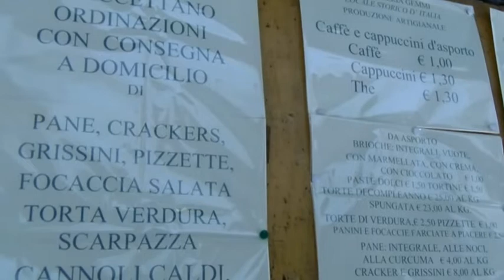Sarzana, situazione del commercio nell'emergenza covid 07-05-2020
Sarzana ha un tessuto commerciale importante, fatto di negozi ed esercizi con una storia caratterizzata da una grande attenzione alla qualità del prodotto.
Questa emergenza coronavirus li sta mettendo naturalmente a dura prova ma è tanta la determinazione per arrivare pronti al momento della ripartenza.